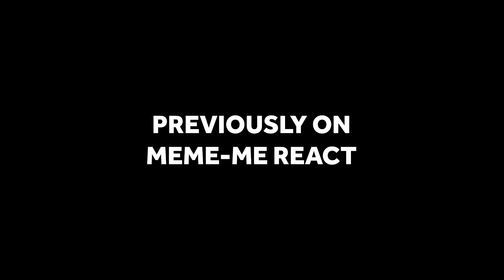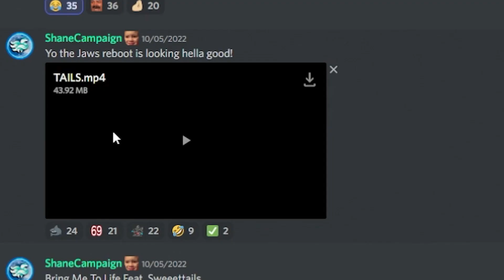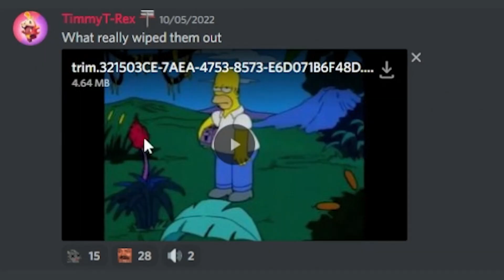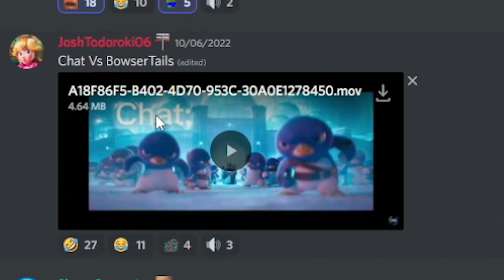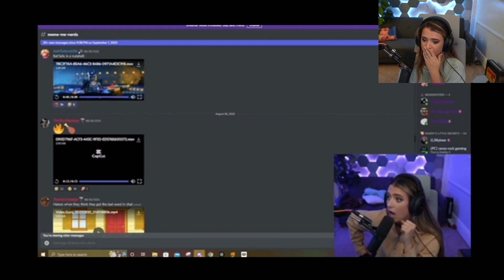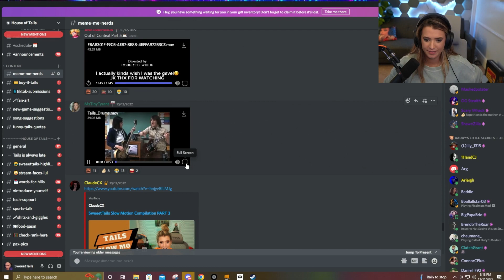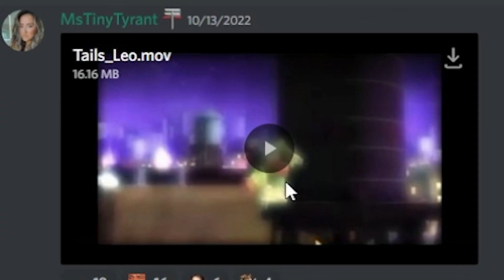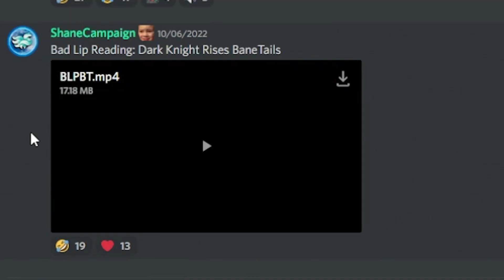I HAVE THE BEST SALAMI MILKERS | MEME-ME REACT 13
Content Tags